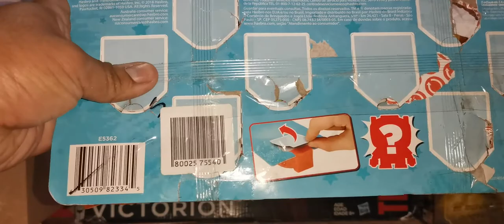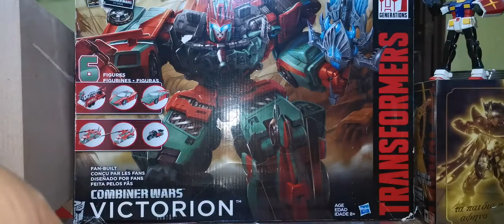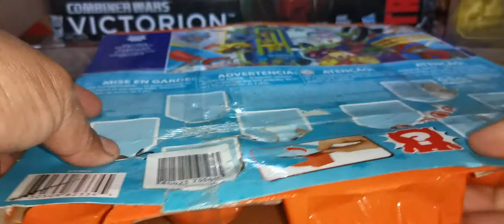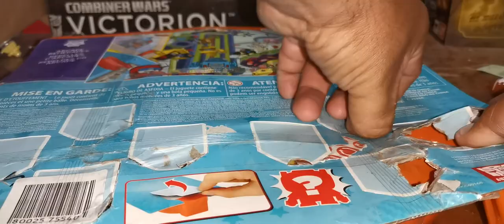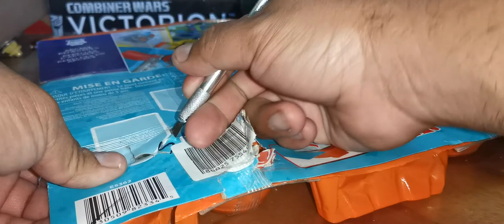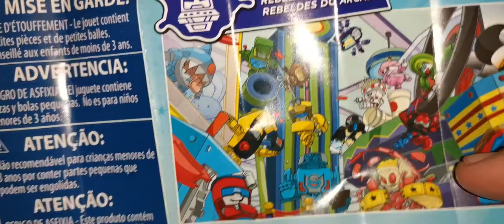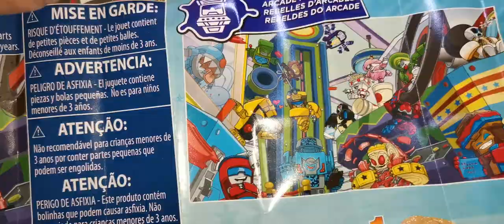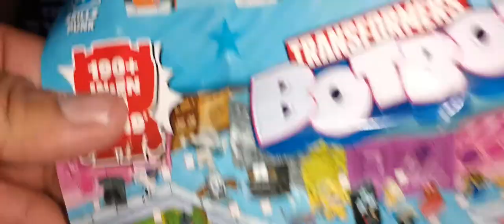Review de Transformers BotBots en español